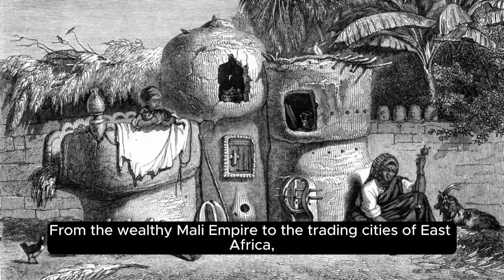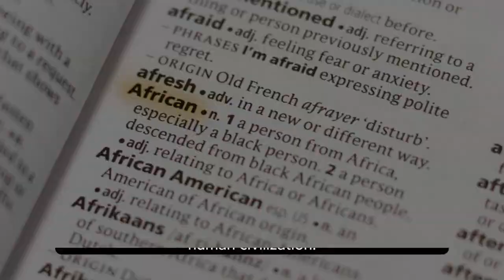The Forgotten History of Africa: Contributions to Human Civilization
Did you know that Africa has made significant contributions to human civilization throughout history? Join us as we explore the forgotten history of Africa, from the wealthy Mali Empire to the trading cities of East Africa. Learn about the rich and diverse history of the continent that is often overlooked. Discover the incredible achievements and advancements that have shaped the world as we know it today.

Don't miss out on uncovering the fascinating stories and legacies of Africa's past in this eye-opening video.